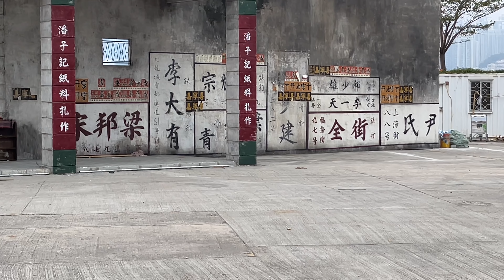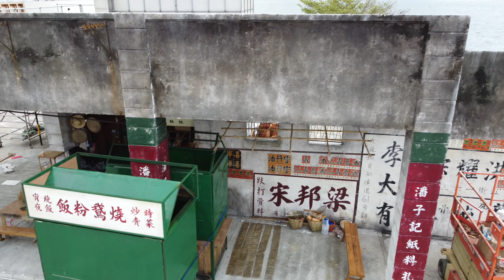[4K] MINI 2 一鏡到尾 | 鰂魚涌期間限定 | 海裕街 | 香港電影拍攝場景 | 金手指 | 劉德華 | 梁朝偉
鰂魚涌海裕街最近搭建了一個大面積的電影拍攝場景, 今集會用 Mini 2 一鏡到尾從多角度飽覽這個期間限定電影朝聖地點